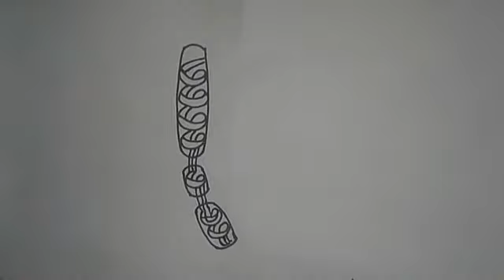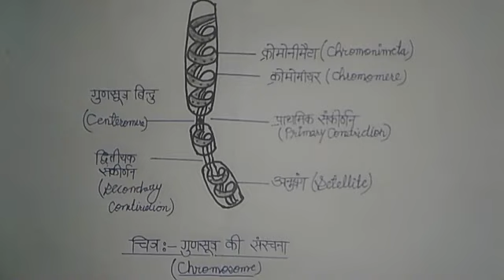How to Draw chromosome // गुणसूत्र की संरचना कैसे बनाएँ।// By D.P Rajput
☆Hello Dosto🙏🙏
I am D.P Rajput, Welcome to our Dear channel Study with D.P Rajput.

☆About this video:- in this video make how to draw chromosome step by step by D.P Rajput.

Category- Educational
Channel created 25 May 2020
☆This channel uploaded this types of videos. 👇
👉 G.k & current G.k
👉Every competitive (compitition)
 exam preparation.
👉Human and science related diagram.
👉 Jenrel science related questions.
👉 Teaching and every thing.

☆Share & Support this chhanel :-

 Study with D.P Rajput